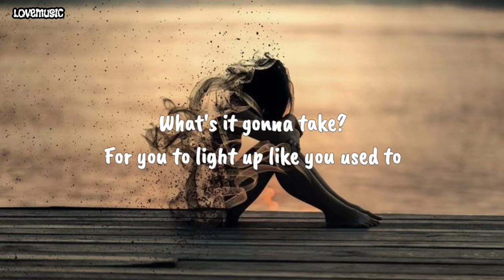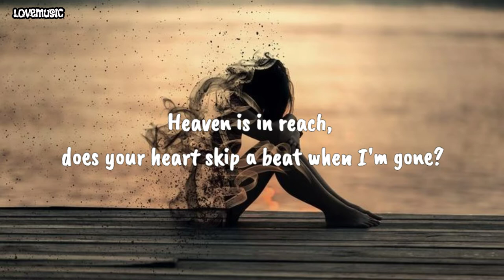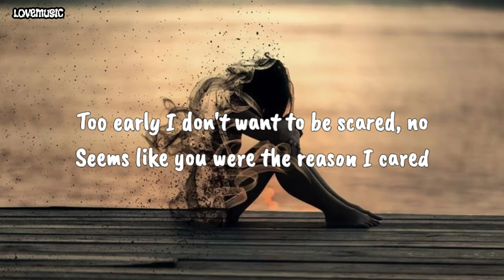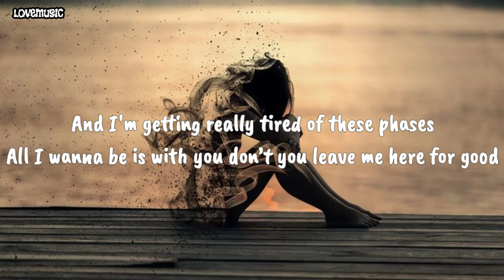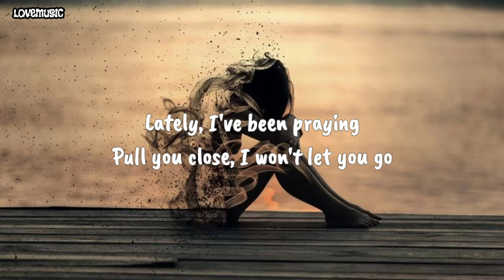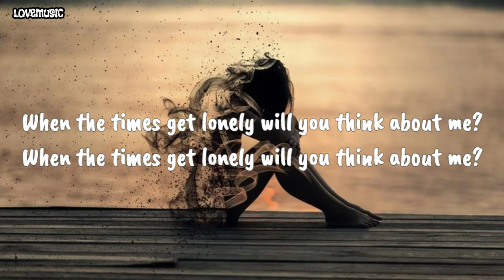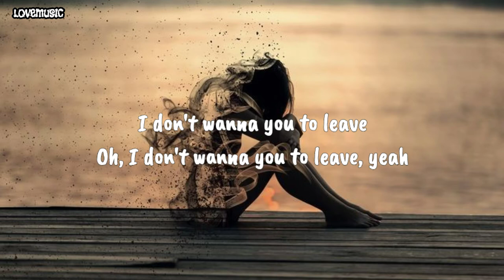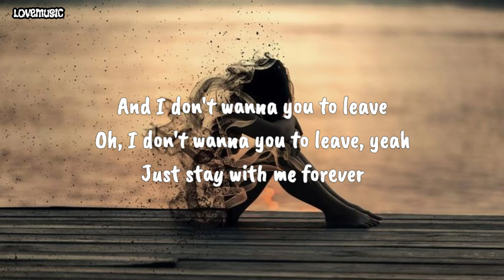KAORI - fern [lyrics] 🌸Will you stay til forever maybe🌸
The music and image that i use are not originally mine, if any author or copyright owner has an issue with any material i use please contact me and i will delete it immediately:

KAORI

[Verse 1]
What's it gonna take?
For you to light up like you used to
Flowers in your bedroom as I fade
Heaven is in reach, does your heart skip a beat when I'm gone?

[Pre-Chorus]
And I'm getting really tired of these phases
All I wanna be is with you don’t you leave me here for good
I don’t really wanna say this
I would love to have another conversation if I could
Lately, I've been praying
Pull you close, I won't let you go

[Chorus]
Will you stay til forever maybe
I don't wanna wait a little longer
When the times get lonely will you think about me?

[Verse 2]
Too early I don't want to be scared, no
Seems like you were the reason I cared
Oh, why’d you have to go so soon?
You said you’d follow to the moon
Sing you all these love songs, wrote it all for you
Witness death’s impression of you

[Chorus]
Will you stay til forever lady?

Hello guys.. i update my channel with lyrics video of the newest and trending pop, chill tracks, indie pop, r&b, r&b pop, pop soul songs for you..🎶

🎶enjoy the video and please let me know about your feelings in this video just write it down on the comment section..😊